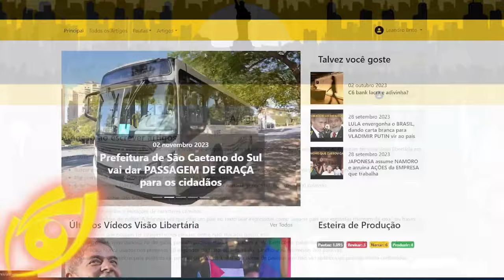Lula quer criar GUARDA NACIONAL para fazer INTERVENÇÕES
Ajude o canal:

16vmNcrA4Mvf7CaRLirAmpnjz1ZH3bWNkQ (Bitcoin)